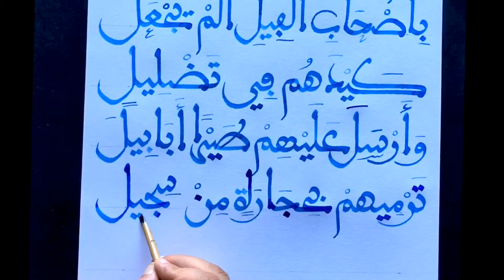‎سورة الفيل بالخط المغربي المبسوط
Arabic calligraphy
Handwriting
Satisfying
Arabic cursive
Islamic calligraphy
Islam art